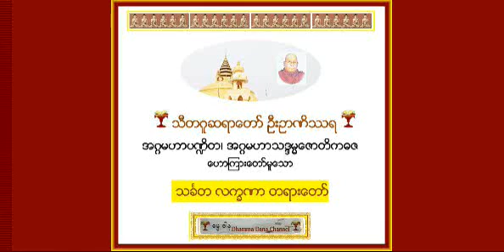သခၤတ လကၡဏာ တရားေတာ္ - သီတဂူဆရာေတာ္ ဦးဥာဏိႆရ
သခၤတ လကၡဏာ တရားေတာ္ - သီတဂူဆရာေတာ္ ဦးဥာဏိႆရ - အဂၢမဟာပ႑ိတ၊ အဂၢမဟာသဒၵမၼေဇာတိကဓဇ - Thitagu Sayadaw Dr Nanisarra - D. Litt, (ဓမၼဒါန Dhamma Dana YouTube Channel,